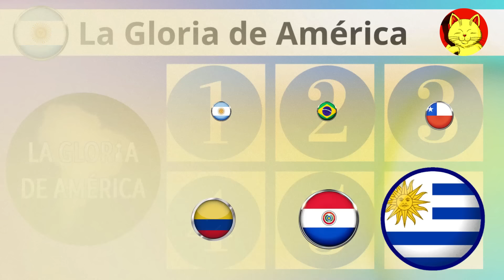PRONÓSTICO EN CONMEBOL QUIENES IRAN AL MUNDIAL 2026 ??? 🇦🇷 🇧🇴 🇧🇷 🇨🇱 🇨🇴 🇪🇨 🇵🇪 🇵🇾 🇺🇾 🇻🇪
✅ Análisis y opinión de 8 canales de YouTube, especialistas en el futbol sudamericano que nos indicaran que selecciones sudamericanas obtendrán 6 1/2 cupos que tiene Conmebol para la Copa del Mundo de  2026.

🥇Deja de ser un simple guerrero Z y Conviértete en Super Saiyayin, haciéndote miembro de este canal para disfrutar de ventajas: